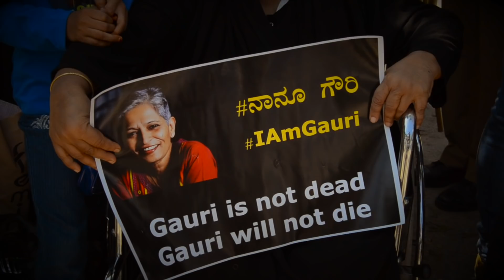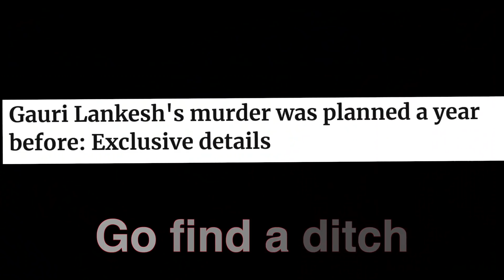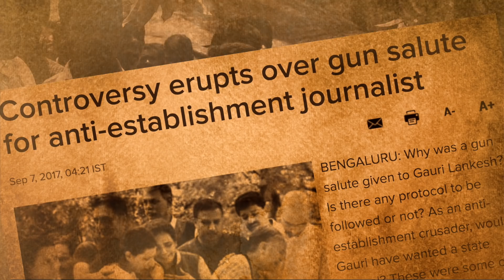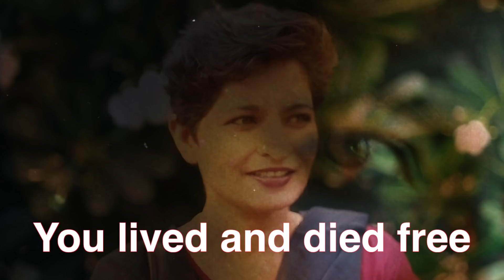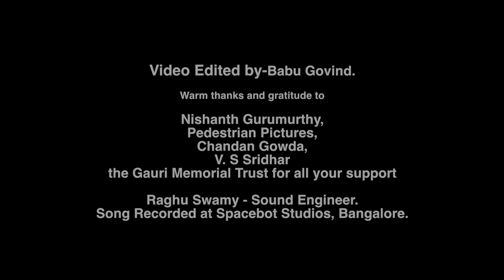Requiem for Gauri Lankesh - Arati Rao.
This song is a a tribute to Bangalore journalist, Gauri Lankesh, who was killed outside her home on 5th September 2017. The sheer brutality of the crime, reflects the intolerance displayed by opposing thought and highlights the times we live in. Basic humanity has gone to seed.
Gauri was a fearless anti-establishment crusader who had enemies, but she didn't care. She spoke her mind in public and spread her word through her writings.
It appears that in today's India, dissent is considered treason, and our freedom at every level is threatened. Gauri Lankesh's death was an assassination of Democracy.
The song also speaks of religious intolerance, the beef ban, closeted sexuality and other aspects that challenge Indian society.

FEATURING: Arati Rao - vocals, lyrics and composition, Himanshu Gautam - guitars, Snehal Pinto - bass and Rohit P.S - drums.